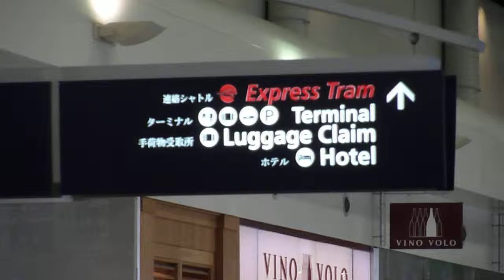Silent train running inside the Detroit airport terminal building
The red train is called Express Tram.

This is the first time I see a train running through inside the entire airport terminal building.  Sure makes a lot of sense in terms of passenge comfort.